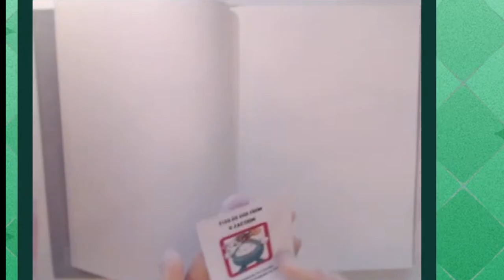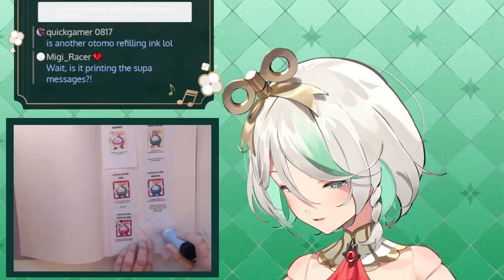🤣 Cecilia Showed Her Hands AFTER MONETIZED!!👆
Sausage: 【MONETIZATION RELAY】Justice hit monetization YAY let's celebrate!

Credit:
DDOLBANG11